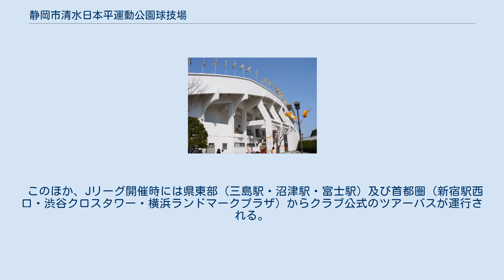静岡市清水日本平運動公園球技場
静岡市清水日本平運動公園球技場（しずおかし・しみず・にほんだいらうんどうこうえん・きゅうぎじょう）は、静岡県静岡市清水区の静岡市清水日本平運動公園にある球技専用のスタジアム。
施設は静岡市が所有し、公益財団法人静岡市まちづくり公社が指定管理者として運営管理を行っている。
 なお、静岡市清水区に本社を置く産業用ロボットメーカーの株式会社アイエイアイが命名権を取得しており、2013年3月から「IAIスタジアム日本平」（アイエイアイスタジアムにほんだいら、略称「アイスタ」）の呼称を用いている（詳細は後述）。
 Jリーグベストピッチ賞を最多の9度受賞している。
 1991年、清水市（現 静岡市清水区）に清水市日本平運動公園球技場（しみずし-）として開場。
当初は13,000人収容でゴール裏とバックスタンドの上段部分は芝生席だった。
同年、静岡県で開かれた全国高等学校総合体育大会（インターハイ）ではサッカーの試合会場として使用された。
 翌1992年のナビスコカップより、エスパルスのホームスタジアムとなる。
しかし、ピッチの芝生が良好な状態を保てないこと、Jリーグで定められた収容人員を満たしていないなど問題点が多かったことから、1994年6月から改修工事が行われ、1995年3月に供用を再開。
またこの際、愛称「日本平スタジアム」が付与され、以後一般向けにはこの愛称が重用されるようになる。
 1996年5月23日には、キリンカップサッカー・ユーゴスラビア代表-メキシコ代表戦を実施。
また、2009年10月8日にAFCアジアカップ2011最終予選のサッカー日本代表対香港代表戦が開催された（観衆16,028人）。
 2002年シーズン終了直後から、2003年の1stステージ終盤に掛けて、再び大掛かりな改修工事を行う。
従来の冬芝主体のピッチの芝を、冬芝、夏芝混合のオーバーシーディング方式に変更した。
以降2004年と2008年-2014年のJリーグアウォーズではJリーグベストピッチ賞を受賞している。
 2003年4月、清水市が静岡市と新設合併し、現「静岡市」となったのに伴い、静岡市清水日本平運動公園球技場に改称。
 2006年、第28節アルビレックス新潟戦より、個人サポーターからの寄贈によって、選手用のベンチがバケットシートとなる。
2007年3月には、アストロビジョンがスタジアムの南東角に設置、供用開始された。
 2008年10月、静岡市とエスパルスが共同してネーミングライツ事業に取り組むこと、収入の配分割合を1:1を基本とすることなどを条件に公募をかけ、同年11月に当時静岡市駿河区に本社があった株式会社アウトソーシング（ジャスダック上場）が命名権を取得（2009年3月1日から4年間、年額9,000万円）、「アウトソーシングスタジアム日本平」（アウトソーシングスタジアムにほんだいら）の呼称を使用することとなった。
 アウトソーシングは2013年2月の契約満了を以て、命名権から撤退することとなった。
静岡市は2012年11月16日から新たな命名権者を募ったが、2013年1月10日時点で応募者は無く、命名権契約満了後の2013年3月より「静岡市清水日本平運動公園球技場」（日本平スタジアム）の名称に戻す予定と公表した。
 2013年1月、「静岡市清水日本平運動公園球技場」の契約条件を、「契約金年間5,000万円以上」を「年間3,000万円以上」へ変更した。
 2013年2月8日、静岡市清水区に本社を置く産業用ロボットメーカーの「株式会社アイエイアイ」が年額3,000万で取得した。
契約期間は2013年3月1日から5年間、命名権により「IAIスタジアム日本平」（略称：「アイスタ」）の呼称を使用している。
2018年2月27日に年額3,000万の5年契約で命名権を更新している。
 なお、命名権採用後は、基本的に上記の名称を使うことになっているが、クリーンスタジアム規定が適用される国際サッカー連盟及びアジアサッカー連盟主催の国際試合・大会（AFCチャンピオンズリーグなど）では、例外として正式名称を使用する。
ただし2009年のアジアカップ予選で使用された際は当時の名称である「アウトソーシングスタジアム日本平」が用いられた。
 このほか、Jリーグ開催時には県東部（三島駅・沼津駅・富士駅）及び首都圏...